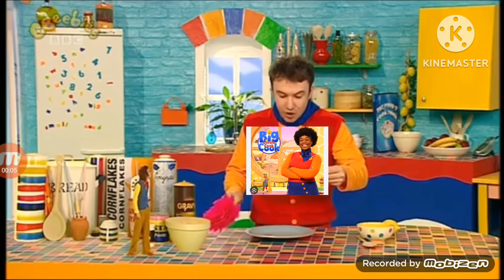ben and small reacts to big cook little cook is made reboot 2022 is here